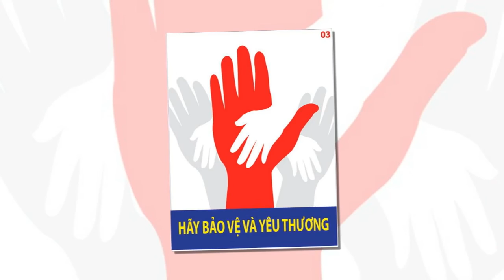BAO NOI ONLINE || Chiến sĩ công an bị nhiễm HIV khi làm nhiệm vụ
Chiến sĩ công an bị nhiễm HIV khi làm nhiệm vụ , anh là ai ?